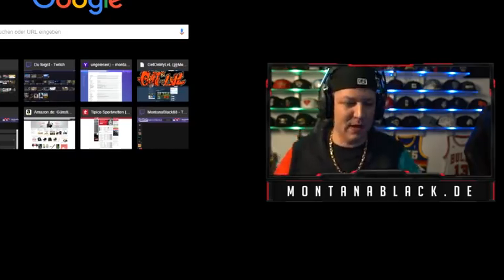Wie YouTuber ihre Fans anlügen...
► Hintergrundmusik:

Mert - U21 (instrumental)

PoundCake (instrumental)

►Mein Equipment:
✘Meine Konsole
» PSN: LeCanko